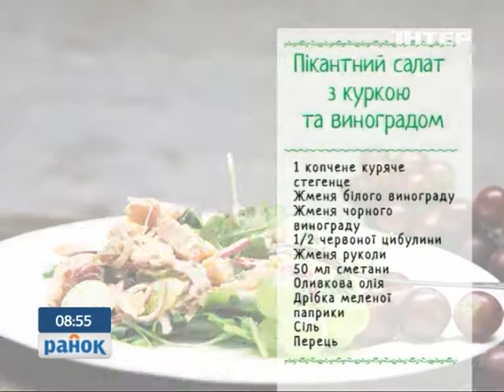Пікантний салат з куркою та виноградом